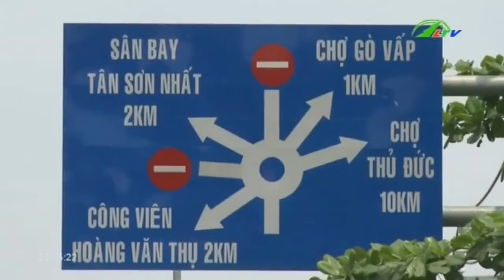24h Ùn tắc sân bay tân sơn nhất - An Ninh Lâm Đồng | Lâm Đồng TV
24h Ùn tắc sân bay tân sơn nhất - An Ninh Lâm Đồng | Lâm Đồng TV